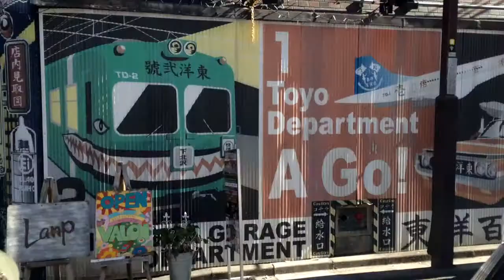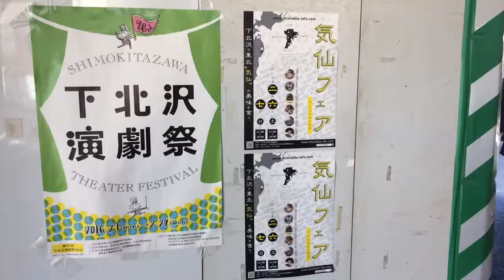下北沢駅周辺散歩【井の頭線・小田急線】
下北沢駅周辺を散歩したブログです